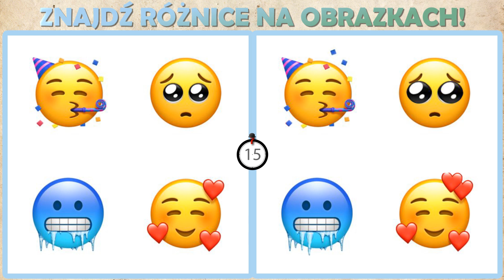Znajdź Różnice w Emotkach | Emotki film | Tylko geniusz przejdzie poziom 5!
Czy masz na tyle dobre oko aby spostrzedz różnicę w emotkach?
Jeśli tak to jesteś naprawdę dobry!
Sprawdź sie w teście, w którym będzie 5 poziomów.

najlepsze emotki
najładniejsze emotki
śmieszne emotki
emotki z bajek
piękne emotki
laleczka emotka
jak zrobić emotki
smutne emotki
top 10 emotek
emoji movie
emoji śmieszne
zagadki śmieszne
zagadki śmieszne podchwytliwe
fajne emotki w fortnite
znajdź różnice w 30 sekund
znajdź różnice
emotki film
emotki film recenzja
emotki film cały film
emotki piosenka

Zdjęcia żródło.

Muzyka
Vexento - Lucid

Quiz
uczenie maszynowe
Geniusz
zagadki
zagadki kryminalne
zagadki logiczne
śmieszne zagadki
znajdź różnice
znajdz roznice straszny obrazek
znajdź różnice straszne
znajdź różnice spomiędzy dwóch obrazków
łamigłówki
łamigłówki logiczne
testy logiczne
testy logiczne z odpowiedziami
zagadki z odpowiedziami
zagadka slepnac od swiatel
zagadki dla dzieci